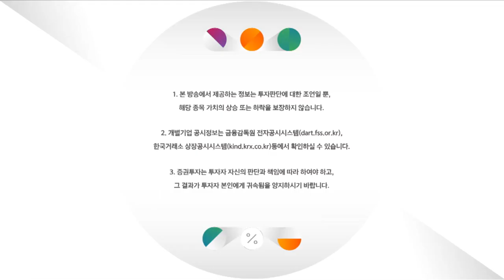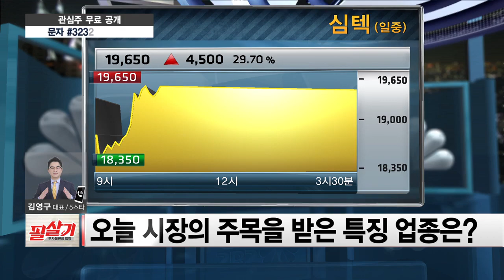오늘장 마감시황 및 내일장 투자전략 /5스타 투자전략